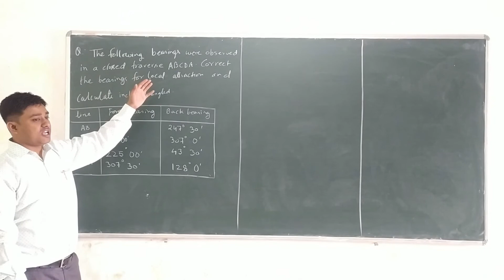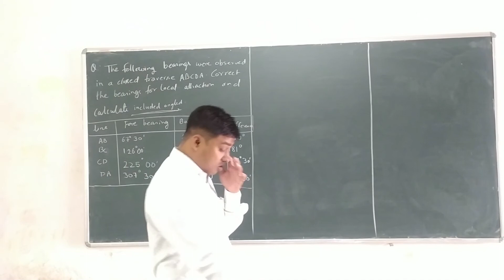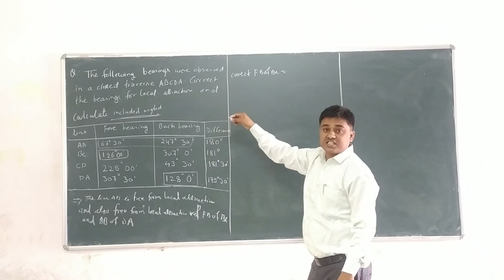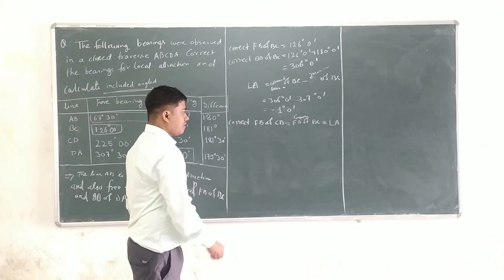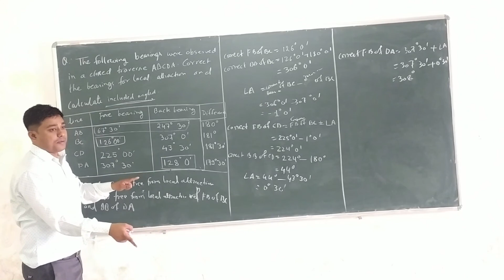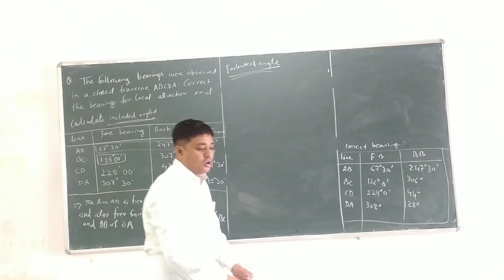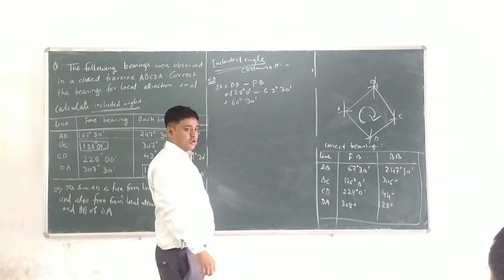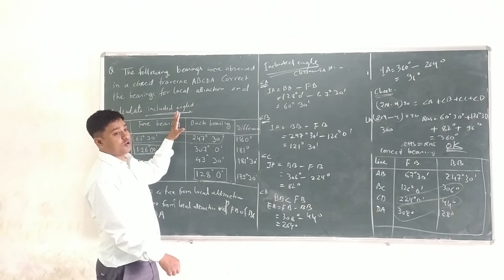Easiest way to correct bearing and calculate included angles